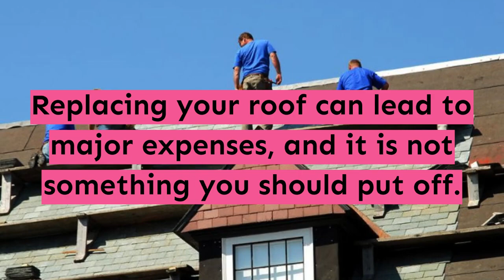Roofing contractor - Pasadena - My Socal Builders Pasadena - (626)250-0621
My Socal Builders Pasadena
256 Pleasant St
Pasadena, CA, 91101
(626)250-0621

roofing contractor in Pasadena
roofing contractor near me in Pasadena
roofing contractor reviews in Pasadena
roofing contractors in my area in Pasadena
roofing contractor magazine in Pasadena
roofing contractors association of ca in Pasadena
roofing contractors license in Pasadena
list of roofing companies in Pasadena
find a roofer in Pasadena
roofers near me in Pasadena
roof estimates near me in Pasadena
roofing contractors near in Pasadena
roofing companies in Pasadena
commercial roofing contractors near me in Pasadena
roofing companies near me in Pasadena
local roofing companies near me in Pasadena
roof contractors in Pasadena
independent roofers near me in Pasadena
cheap roofing companies near me in Pasadena
roofers near me reviews in Pasadena
roofing contractors auburn maine in Pasadena
roofing contractors fishers in ca in Pasadena
california roofing companies in Pasadena
roof repair contractor in Pasadena
ma roofing contractors in Pasadena
roofer near me in Pasadena
vermont metal roofing in Pasadena
kentucky roofers association in Pasadena
maine roofing contractors in Pasadena
cfe roofing elmira ny in Pasadena
roof repair in Pasadena
palatine roofing in Pasadena
roofers in Pasadena
able roofing danbury ct in Pasadena
ca roofing company in Pasadena
shield roofing and construction reviews in Pasadena
roof replacement contractor in Pasadena
recommended roofers near me in Pasadena
roofing contractor meaning in Pasadena
roofing contractor of the year in Pasadena
dealing with roofing contractors in Pasadena
licensed roofing contractor in Pasadena
roofing contractors association in Pasadena
hiring a roofing contractor checklist in Pasadena
roof repair near me in Pasadena
roofers in my area in Pasadena
get a roofer in Pasadena
local roofing contractors in Pasadena
roofing installers in Pasadena
residential roofing contractors in Pasadena